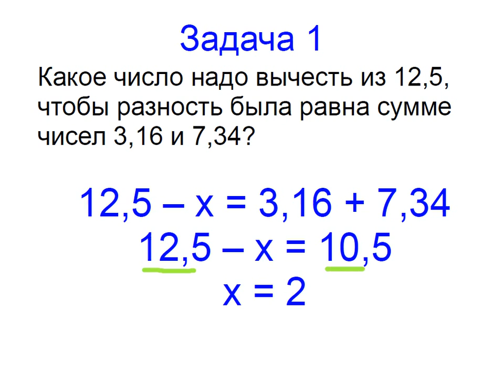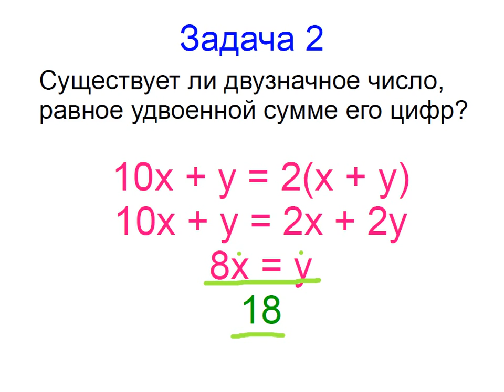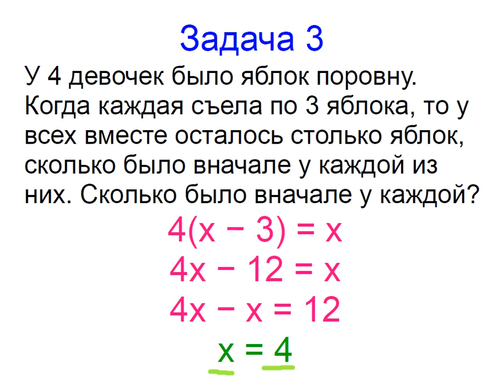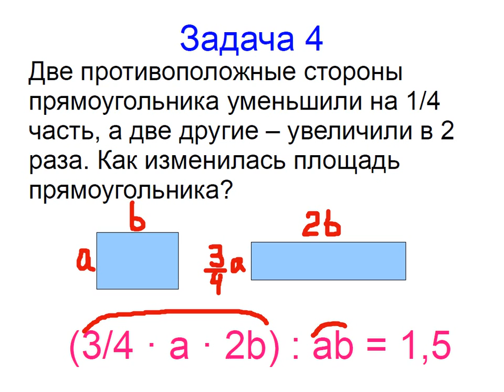Меташкола. Математика 6 класс 23 серия. Задачи к серии.